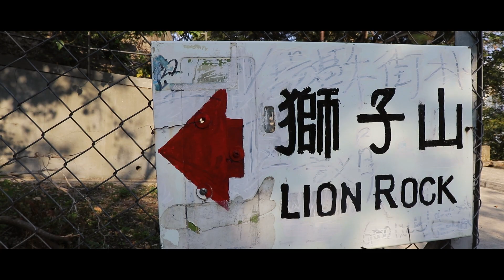Hong Kong.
Had a couple of days in Hong Kong so I tried a little in camera transition video. Plus I hate speaking to a camera, but the more I do it I am hoping I will become more comfortable, we also made a custom thumbnail to.

I met a guy called Nick on the train who helped me out and gave me loads of information. We decided to hike lions head rock together after a quick visit to a temple. This is why I love travelling strangers become friends in a matter of hours and you see humanity's nicer side.